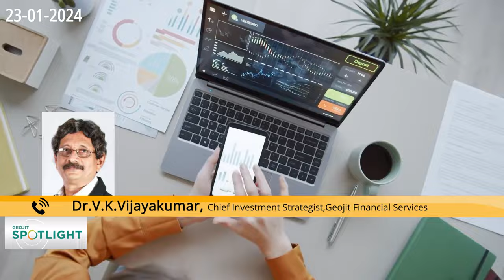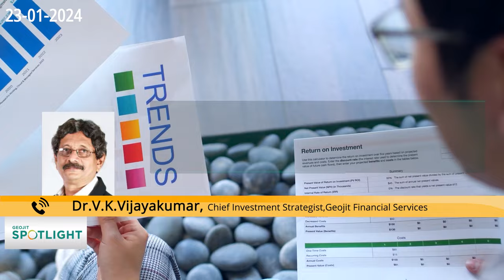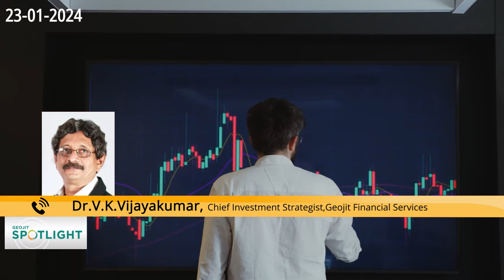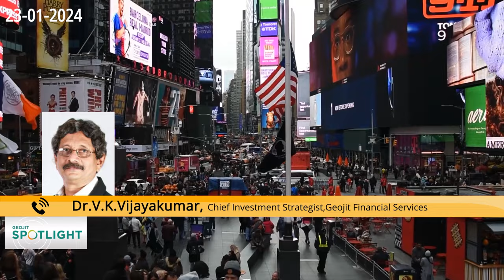Watch out for this bank stock | Bank Stocks | Q3 Results | Dr.V.K Vijayakumar | Geojit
Geojit's Chief Investment Strategist Dr. V.K. Vijayakumar analyses current market movements and shares his insights about future movements and some sectors to watch out for.